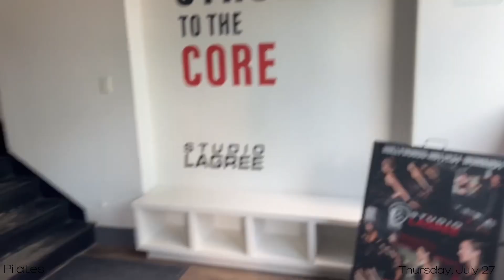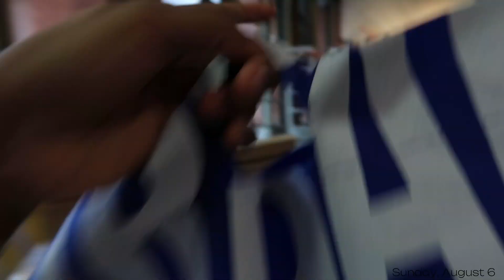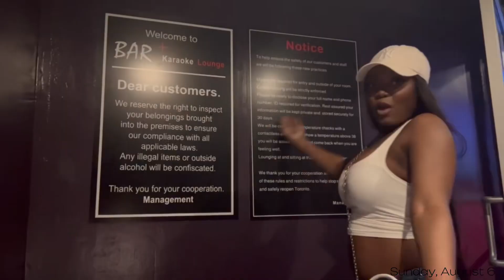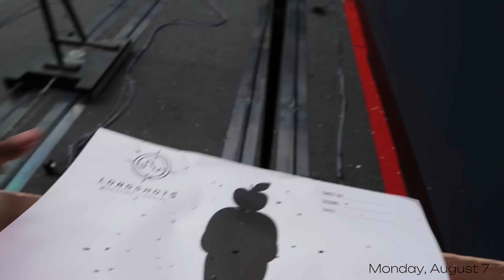SUMMER DAYS IN MY LIFE🤍 back in the gym, karaoke bar, shooting range & more | LifeOfPriscillia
Hey Everyone! Welcome and Welcome back to another video!!💗 I’m sorry I haven’t been consistent, but I’ll be better🥺

Let’s Connect!

Ethnicity: Nigerian
Camera: Canon g7x mark ii
Editing software: CapCut